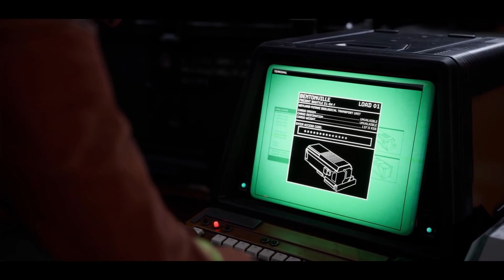Aliens Dark Descent | Are We The Baddies? | Ep 1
Aliens: Dark Descent is a real-time strategy video game developed by Tindalos Interactive in collaboration with Disney's 20th Century Games and published by Focus Entertainment. Drop into the gripping journey of Aliens: Dark Descent, a squad-based, single-player action game in the iconic Alien franchise. Lead your soldiers in real-time to stop a new and terrifying kind of Xenomorph outbreak on Planet Lethe.